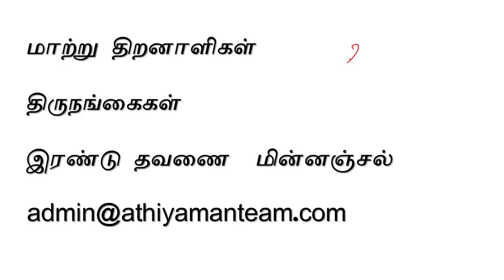TNPSC Group 2A Video Course Free Test Batch Offline Video Course How to Study Group 2A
SCERT -  INDIVIDUAL BOOKS FORMs :
TNPSC Group 2 online class

TNPSC Group – II A Exam, Non-Interview Posts, Non Interview posts, Age Limit, Qualification, Selection Procedure, Written Examination Details.

TNPSC Group 2A Exam Qualification Age Limit Post Name Department Salary Details
How to Prepare for tnpsc group 2a exam.  Next Group 2A Exam . Group 2A Posting Details Group 2A Vacancy Details, Group 2A Age Limit, Group 2A Qualification  TNPSC Group 2A Salary Details.
TNPSC  Tamil Test Batch: Rs:799- Offer Price:499 : 4500+ Questions
TNPSC Maths Test Batch: 1000+ Questions - Rs:399 (Tamil and English)

TNPSC Group 2, 2A Group 4, RRB NTPC, Level 1 , TN Police,and Forest Watcher  தேர்விற்கான ஆன்லைன் வகுப்புகள்   அதியமான் குழுமத்தின் வாயிலாக  எடுக்கப்படுகின்றன. ..விருப்பம் உள்ளோர் விரைவில்   இணைந்து கொள்ளலாம்.

வங்கி கணக்கு விவரம் :
Bank Account Details :
Name: Vijayan K
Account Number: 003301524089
IFSC code : ICIC0000033
Bank: ICICI bank
Branch: COIMBATORE PRICOL, COIMBATORE
UPI: vijayaneee@icici

Thanks,
Athiyaman Team.
Are You Ready For Group 2A Exam. TNPSC Group 2A (Non-interview Post) Exam Notification 2019  Exam Date, Eligibility, Syllabus, Model Question Papers, and Result.  Are You waiting for TNPSC Group 2A Notification 2019.